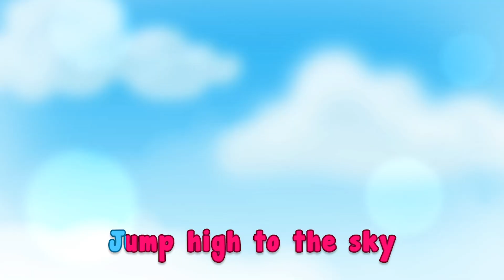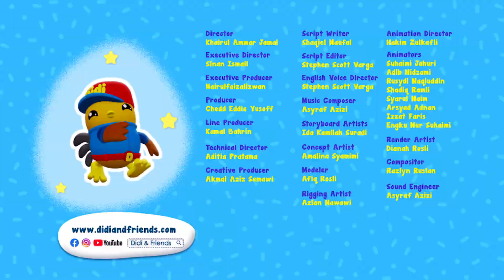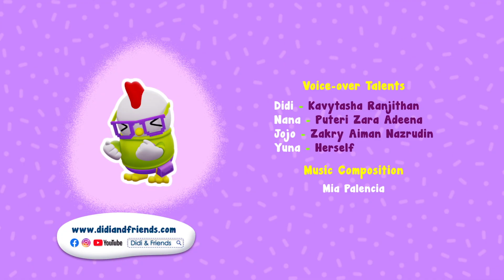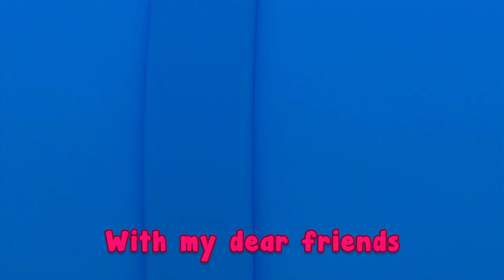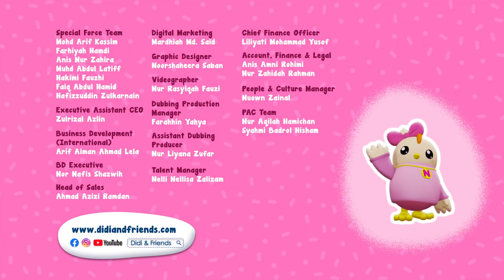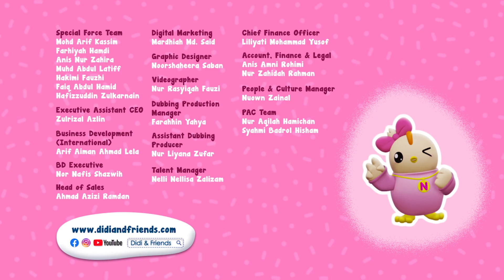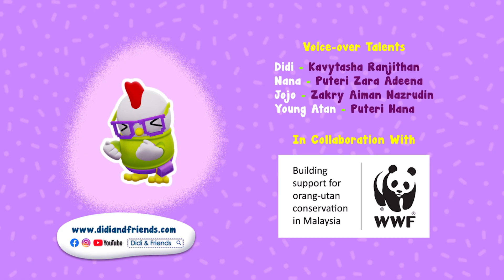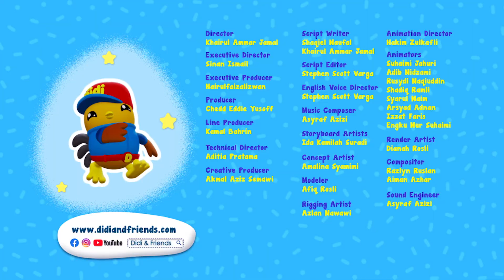Countdown to Hurrah Hurray | Nursery Rhymes & Kids Song Collection | Didi & Friends English